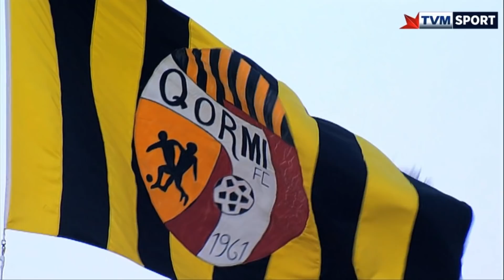mario rana arrieta highlights 2018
mario andres arrieta suarez, MX/USA, miedfielder (right or left),behind the striker